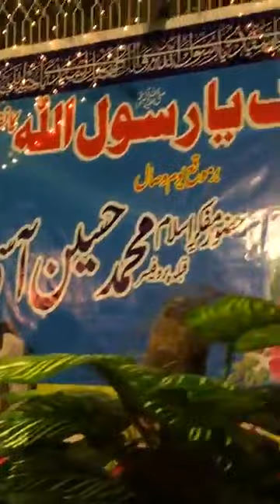Amazing Tilawat E Qura'an By Qari Karamat Ali Naeemi Markazi Mehfil Naatt new mahfill.2019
New Mahfill 2019 Amazing Tilawat E Qura'an By Qari Karamat Ali Naeemi Markazi Mehfil Naat